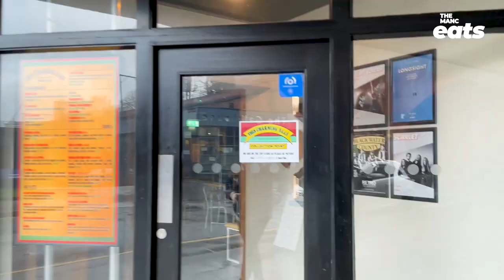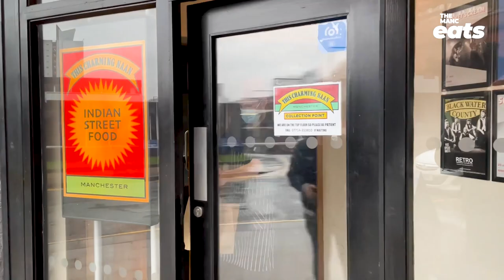This Charming Naan, the Smiths-inspired Manchester curry house • Takeaway Champions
On this week's episode of Takeaway Champions we headed to This Charming Naan, a curry house in Manchester that recently went viral for its Smiths-inspired name and menu.

Buzzrocks Caribbean
Address: Retro Bar, 78 Sackville Street, Manchester, M1 3NJ
You can also find them on Deliveroo!

Created by The Manc
Featuring: Joe McGraph, This Charming Naan

Who are the Takeaway Champions of Manchester? Let us know below!